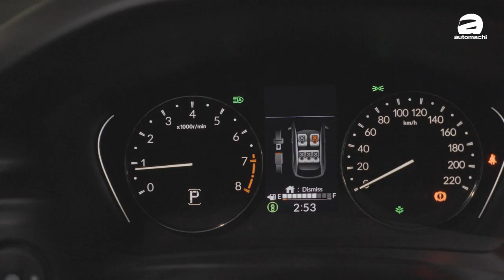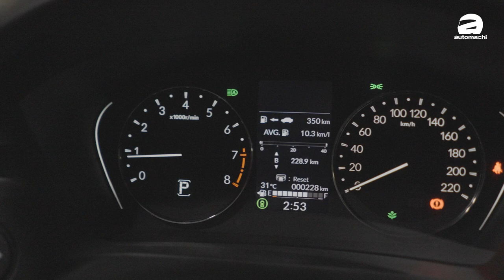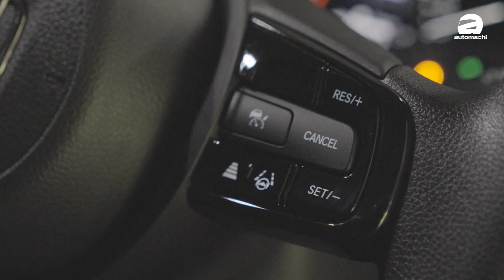气质小姐姐第一次买车居然选择它？而且最大的原因居然是“这个”？（车主购车心得）｜automachi.com 马来西亚试车频道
你们会不会好奇，一个女生第一次买车会买怎样的车款？这一期的节目我们找来了以为刚刚买入人生第一辆车的气质小姐姐，她会告诉你人生中第一次买车为什么会献给这款车，以及分享一些原来大部分人都会在意的点！记得看完哦！